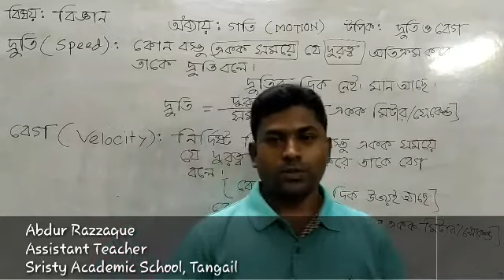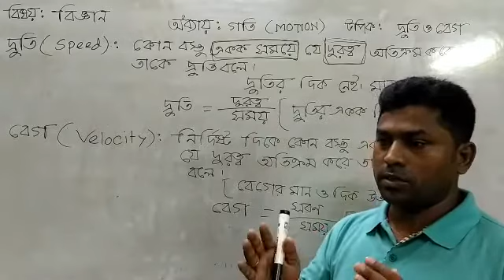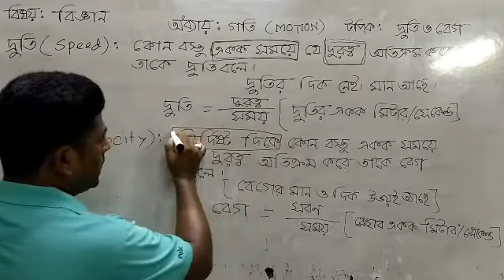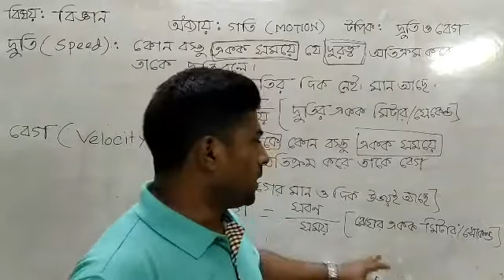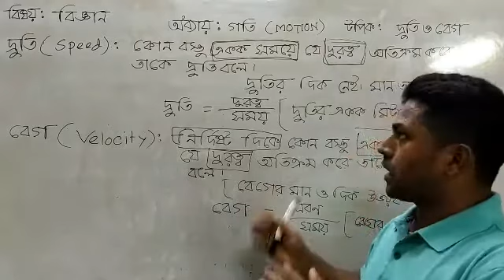মোঃ আব্দুর রাজ্জাক, ষষ্ঠ শ্রেণি, বিজ্ঞান, গতি দ্রুতি ও বেগ